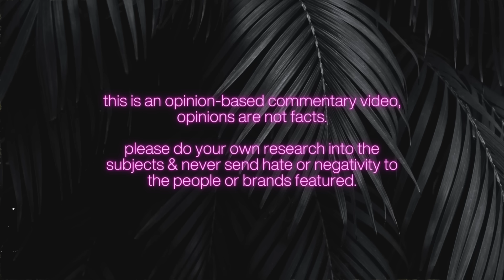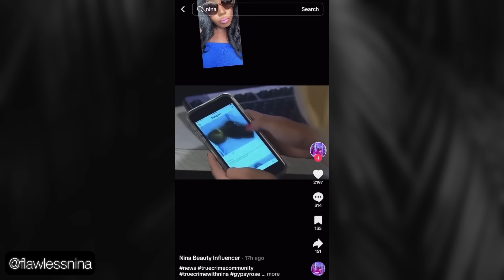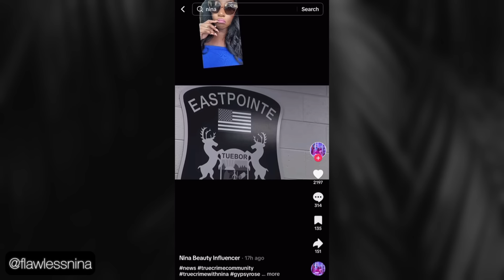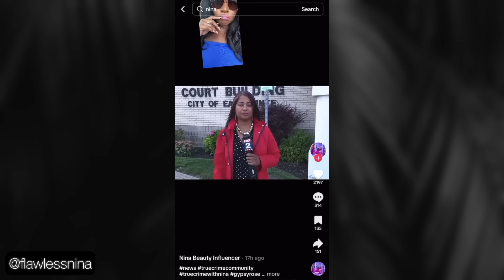GYPSY ROSE BLANCHARD FANS ARE WEIRD BUT I WANT TO TALK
Gypsy Rose Blanchard has fans… that actually like her… today I want to hear from those people.